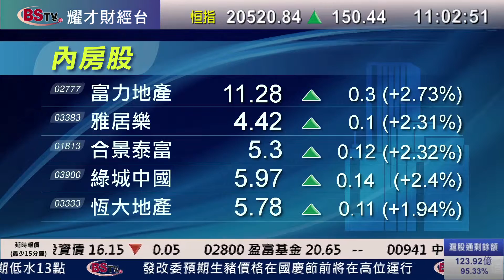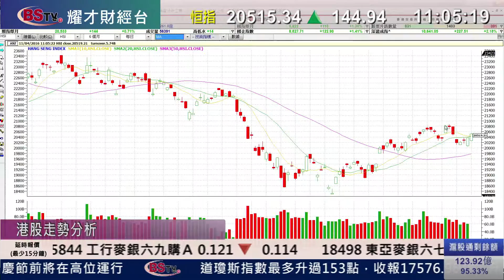耀才財經台 即市攻略 謝美琪 譚智樂﹣潤地(1109)3月合月銷售86億人幣，內房股前景分析